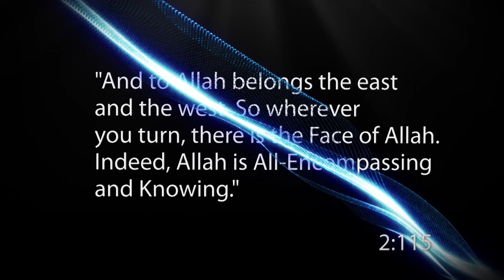As-Suffa Institute Weekly Quran Tafsir Classes, Surah Al-Baqarah, V:115, Part 1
As-Suffa Institute holds weekly Qur'anic Tafsir Classes. Watch weekly lessons on Youtube to understand the words of Allah. Explaining verse by verse you will learn how to contemplate the Words of Allah and how you can apply the lessons of the Holy Qur'an to your Modern day life.